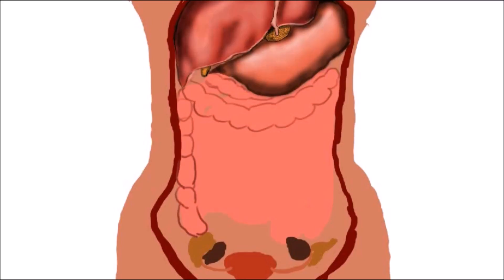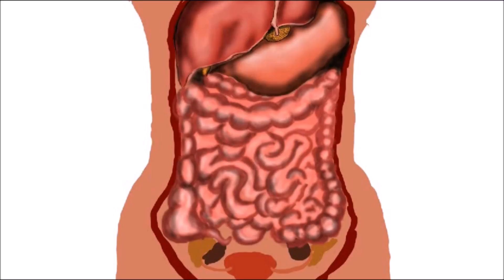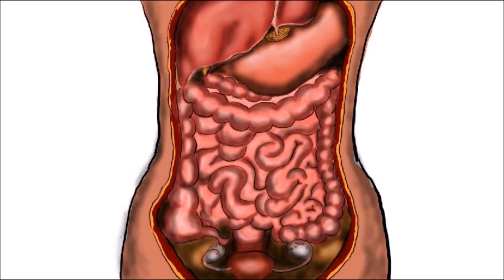Fasting Benefits - How Fasting can remove old scar tissue and Stimulate our Immune system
Fasting can have some profound effects on the body in this video I will go over how fasting can reduce scar tissue and stimulate immunity in the body.

Want to know more about fasting and how to do a proper detox check out Nature’s Detox by Dr. Andrew Iverson
In This video I am going to talk about how fasting can eat old scar tissue and how fasting can renew our immune system
Once the brain has used up all its glucose stores in the body it will move to non-essential proteins in the body to get its glucose and does not have to use our own muscle tissue. These non-essential proteins consist of the bodies old scar tissues and worn out cells. Fasting can help remove old scar tissue and regenerate new healthy immune cells in the body. Essentially replacing the old immune cells with new ones.
Fasting can also help stimulate our immune system. When there is cleaner blood and lower inflammation in the body from fasting this will help promote a stronger immunity. If you have not watched my video on how fasting can lower inflammation in the body make sure to watch that I will put a link here. The first thing that happens is the white blood cell count reduces as the body eliminates older damaged and worn out cells. It recycles these cells to be re-used for tissue repair and also for energy during the fast, As the white blood cells fall in the first 2-4 days of fasting so do levels of Insulin-like Growth factor I a hormone that is linked to increased risk of tumors and cancer.
Also PKA levels fall which signal stem cells to go into regeneration and transformation mode meaning that it can transform into any type of cell in the body it needs to such as heart cell, liver cell, bone cell, blood cell etc. This also signals to increase macrophages which are the white blood cells that eat invaders it also increases other important immune cells so in other words helps increase the bodies defenses. You can say that fasting is what helps exchange out an old immune system for a new one that is much younger, healthier and efficient against internal and external invaders.
Question of the day is what benefits have you received from fasting? Do you have a health question that you would like to be answered in my next video?
Then make sure to leave a comment in the comments section below.
Give me a big thumbs up if you ever have done a water fast or if you liked this video. And if you have not already watched my video on the physiology of water fasting click on this video link here.
References:
CAVEAT:
This content is strictly the opinion of Dr. LeGrand, and is for informational and educational purposes only. It is not intended to provide medical advice or to take the place of medical advice or treatment from a personal physician. All viewers of this content are advised to consult their doctors or qualified health professionals regarding specific health questions. Neither Dr. LeGrand nor the publisher of this content takes responsibility for possible health consequences of any person or persons reading or following the information in this educational content. All viewers of this content, especially those taking prescription or over-the-counter medications, should consult their physicians before beginning any nutrition, supplement or lifestyle program.